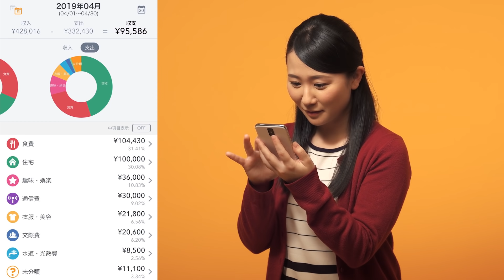MoneyForward ME_家計簿 脱三日坊主（女性ver)